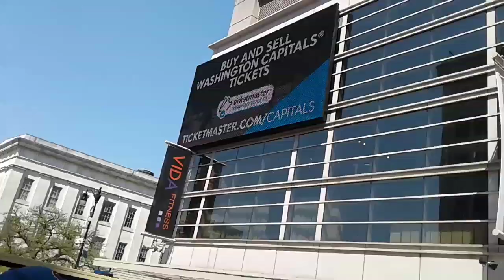Continuación de el Tour en Washington D. C.